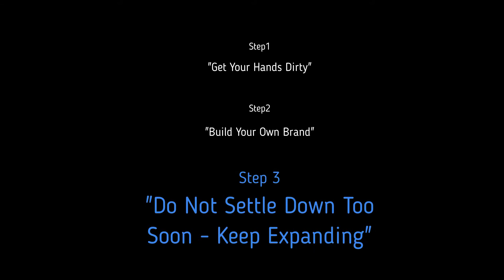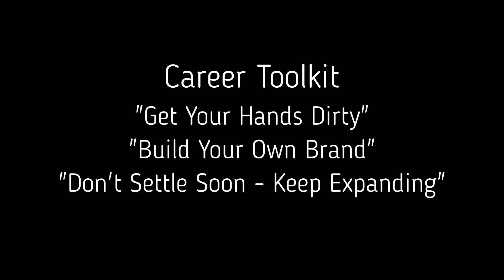Post MBA Career Toolkit - A must for your corporate success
A lot of beans have been spilled about MBA but very few videos actually tell you how you can be successful in your post MBA career, particularly when you've changed industries/roles.
In this video, from our experience we've listed out the 4 skill set that is a must for your corporate career growth.